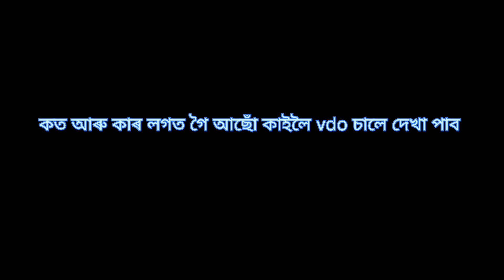Daily vlogs-9 || ক'ত ফুৰিব গৈছোঁ বাৰু 🚊